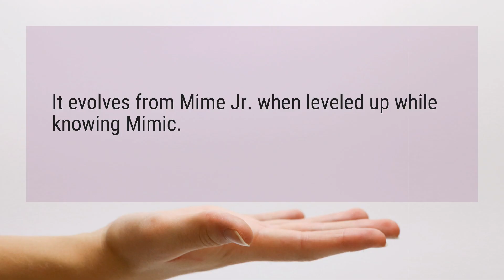Does Mr Mime evolve?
It evolves from Mime Jr. when leveled up while knowing Mimic.